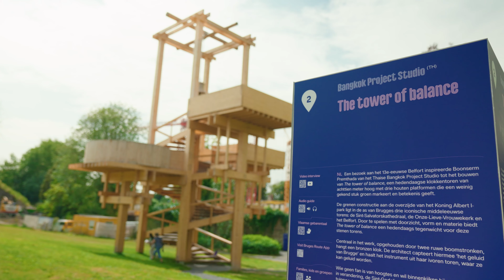Aftermovie – Triënnale Brugge 2024: Spaces of Possibility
This was “Bruges Triennial 2024: Spaces of Possibility”!
A big thanks to all our visitors, artists, architects and the team of the Bruges Triennial. See you in 2027!

Dit was ‘Triënnale Brugge 2024: Spaces of Possibility’!
Bedankt aan onze bezoekers, kunstenaars, architecten en het Triënnale Brugge-team. Tot in 2027!